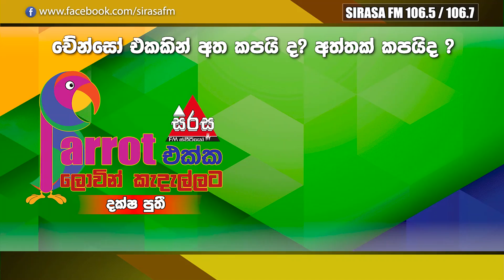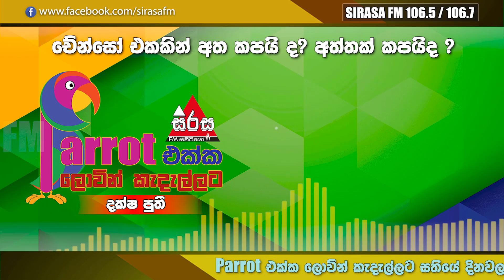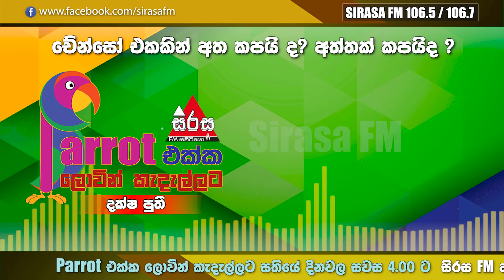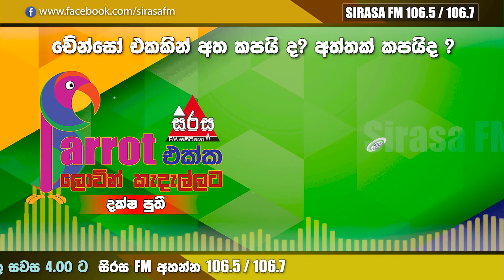Chainsaw Ekakin Atha Kapaida Aththak Kapaida? චේන්සෝ එකකින් අත කපයිද අත්තක් කපයිද? මොකක් වෙයිද?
Parrot එක්ක ලොවින් කැදැල්ලට සතියේ දිනවල සවස 4.00 ට - සිරස FM 106.5 / 106.7